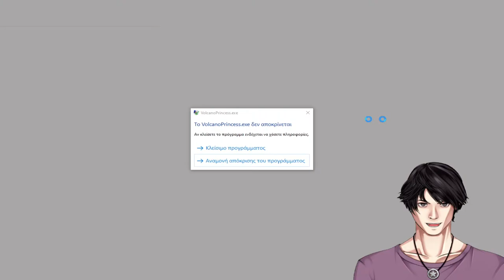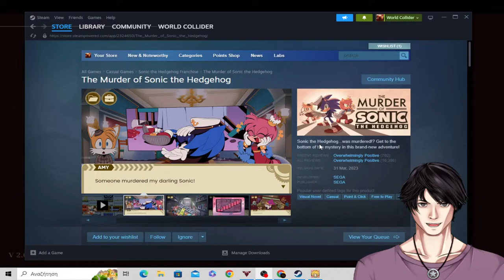[Volcano Princess] Actually... I might be a good parent after all